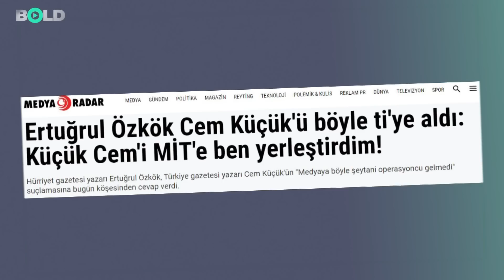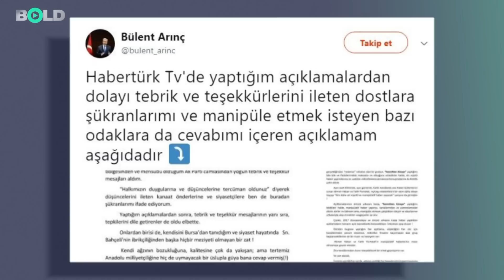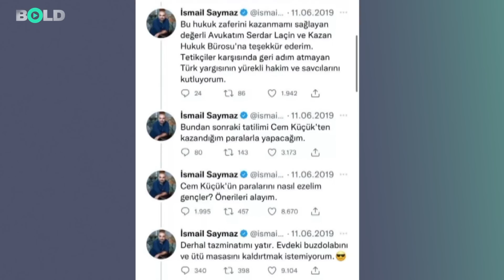Erdoğan düşerken! Yüreği hoplayanlar...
Ya Erdoğan iktidarı kaybederse? Ya da moda tabirle ‘düşerse!‘ Bizim değil ama Erdoğan’ın dağıttığı keyif çayını yudumlayan yandaşlar var ya! Bu ihtimal onların tadını fena kaçırdı… Bakalım Erdoğan düşerse ne olacak?